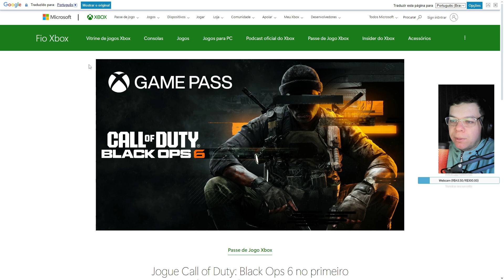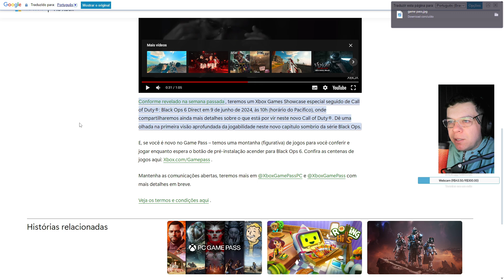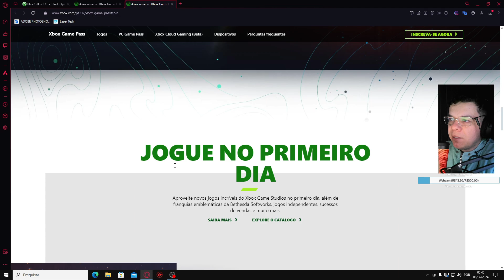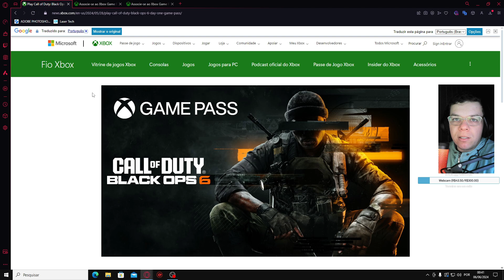NOVO COD BLACK OPS 6 por R$ 29,99 para assinantes GAME PASS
Salve meus manos vídeo quentinho pra vcs, assinantes GAME PASS terá o novo COD no primeiro dia de lançamento, confere ai..